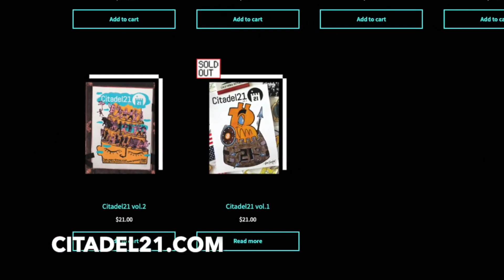BULLISH BIT: Forging Bitcoin Maximalists Through the Fires of Capitulations 🔥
Citadel 21 is the Bitcoiner mag written FOR plebs BY plebs! Limited to 1000 prints per issue, you'll want to stack your 'zines while you still can. Volume 1 is already sold out!